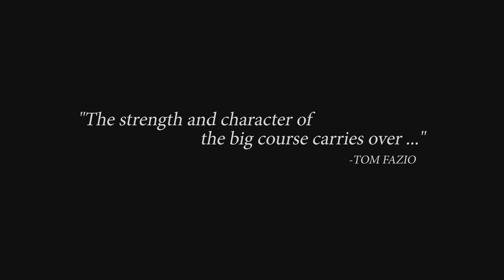The Short Course at The Quarry - Shot in 4k UHD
The Short Course at The Quarry is a fabulous, Tom Fazio-designed 10-hole practice facility and 18-hole putting course. "The strength and character of the big course carries over to the short course...", says Tom Fazio. It is "Simply Perfection!"